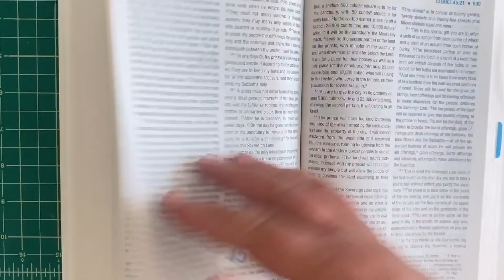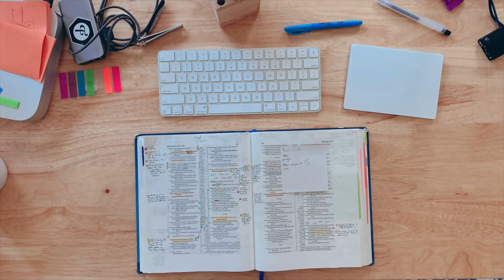Channel Chat (and a random Bible)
Hey folks. A bit of some channel chat today about the posting schedule I have been experimenting with and some questions I have about how YouTube works. Plus I share a fun Bible from off the shelves.

The Peoples Bible

My Bible Study Tools
Pen Case
Zebra Mildliners
Staedler Fineliner
Sharpie Pens